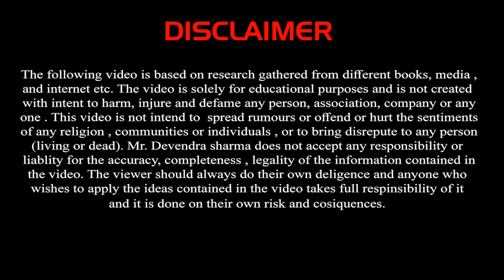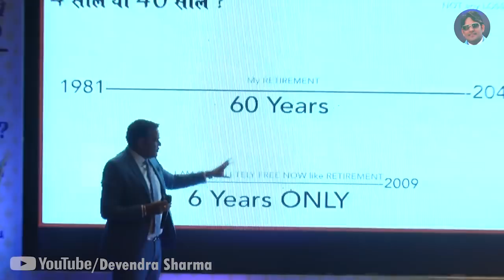DIAMOND बनने के लिए छोटी मगर जरुरी बातें || By Devendra Sharma